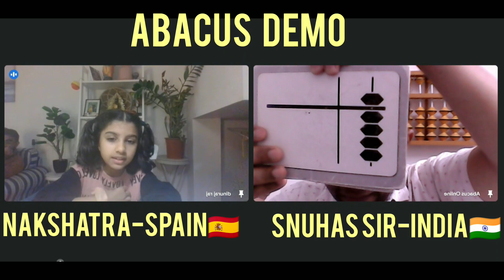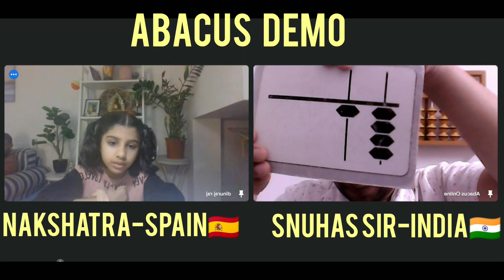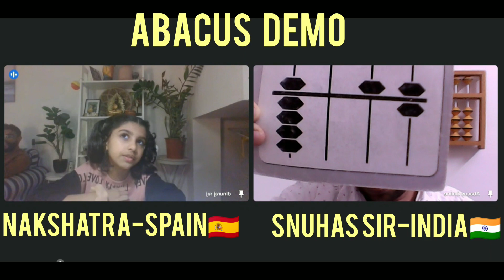Abacus demo Nakshatra -Spain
Intresting things to know about Abacus brain development course